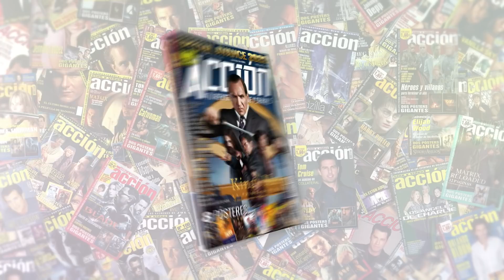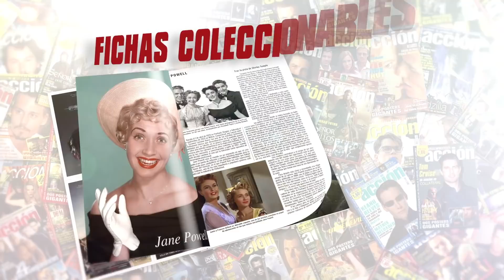TOP Cine 2021 por Jaime V. Echagüe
Puedes encontrar ACCIÓN todos los meses en tu quiosco sino la encuentras aquí puedes adquirir el número de ENERO 2022 (portada The King's Man)